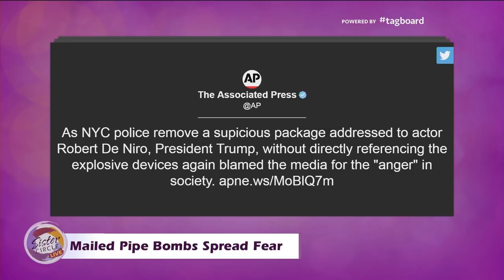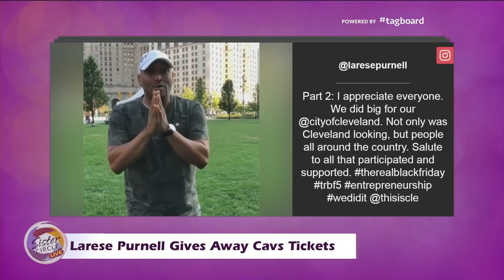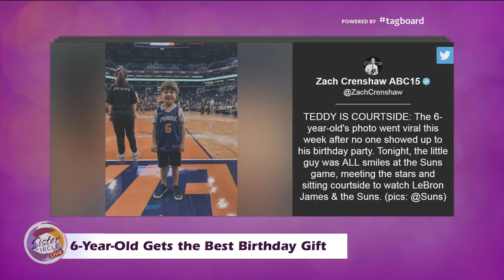DailyFeed Thursday October 25th | Sister Circle | TVOne